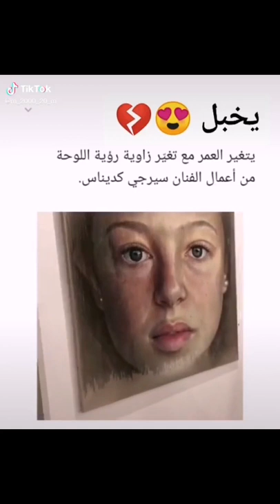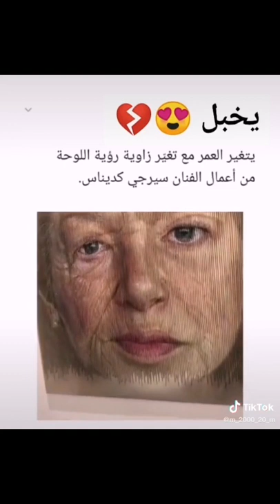تغير العمر عند تغيير الزاويه _ للفنان سيرجي كديناس 🥰